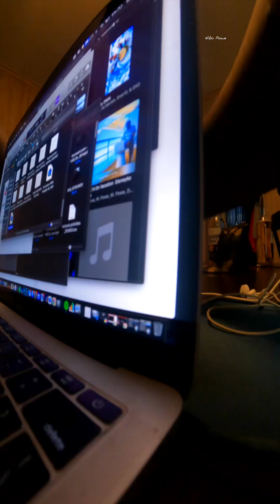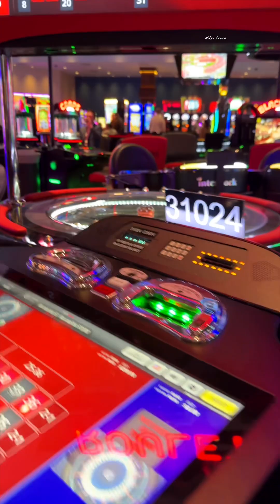8th of the GAME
We turned the dining toom inyo a studio & made a hit!